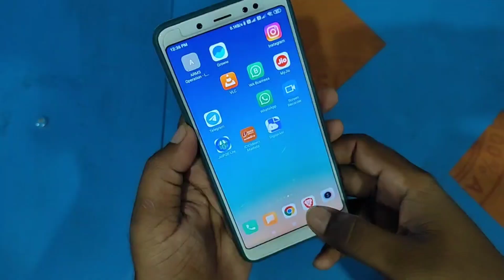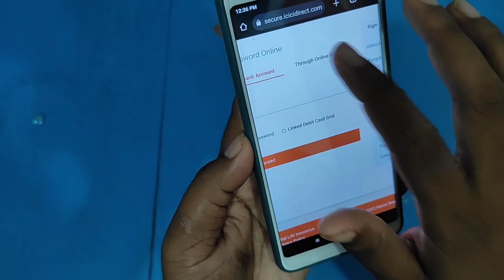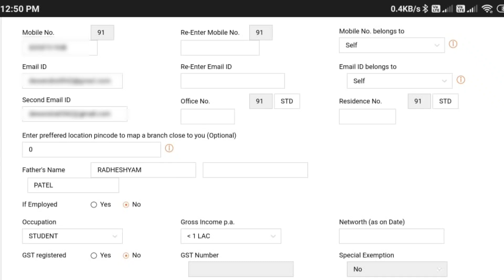How to Activate ICICI direct demate Account //ICICI direct login Problem Solve ✅ online demat Close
How to Activate  ICICI direct demate Account //ICICI direct login Problem Solve ✅ICICI direct demate.

About This Video:- hello guys is video mein Maine bataya hai ki aap ICICI direct ka demat account mein kaise login kar payenge ek sal hone ke bad ICICI direct ka demat account dormant ho jata hai to use aap kaise reactivate karenge ISI ke bare mein bataya hai to friend is video ko dekhne ke bad aapka ICICI ka account activate ho jaega aur tab aap apna share vagaira clear karne ke bad aap apna demat account close kar payenge thank For Whatching this video

📞  ICICI direct Customer care number:-           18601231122 (Jio के सिम से कॉल करिएगा)

User or anyone else. You should not make any decision, financial, investment, trading or otherwise,
based on any of the information presented on this website without undertaking independent due
diligence and consultation with a professional broker or financial advisory.

Solve Quieris :-
icici demat account close online
icici direct account opening problem
icici direct demat account close kaise
kare
icici direct me password kaise banaye
cici demat account login kaise kare
cici direct market app me login kaise
kare
icici denmat account se withdrawal
kaise kare
icici demat account number kaise pata
kare
icici direct user id forgot
icici direct account locked
icici direct share sell kaise kare
icici bank user id kaise pata kare🔷Related Quiries:-

icici securities fund balance negative
how to close icici direct demat accoun..
icici direct account close
icici securities at eod
icici demat account negative balance
icici securities at eod fund balance
icici securities reported your fund bala.
icici direct negative balance
how to delete icici direct account

🔷Use Tags :-
ICICI SERCURITIES At EOD 05/08/2023 Reported Your Fund bal Rs -3304
icici DIRECT Demate account msg after closing
icici demate closer request online
icici direct minus account massage
icici direct Demate closer msg
icici securities eod msg
-3304